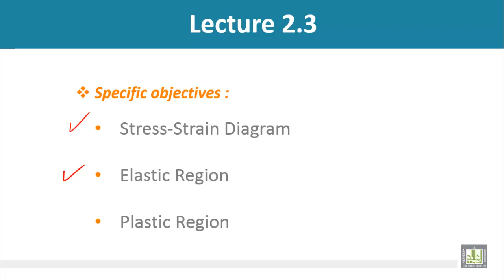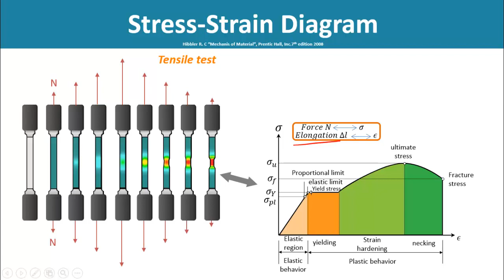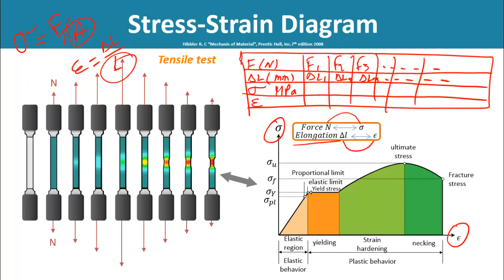Strength of Materials - Stress-Strain Diagram (Tensile test), Part 1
Stress-Strain Diagram (Tensile test)